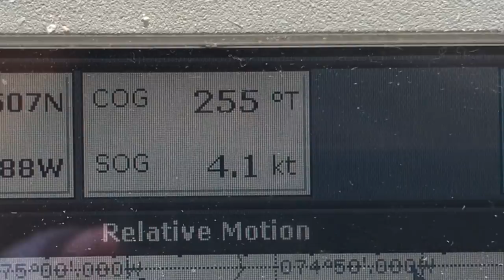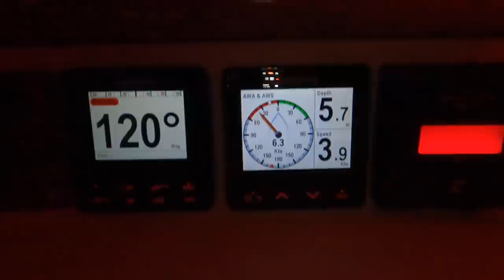The Challenges of Sailing down the Colombian Coast Ep122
How do we decide when to leave on a passage and which route to take ?
Often we get lots of information from different sources and then come to a conclusion but we don't always agree. However, we always get there in the end.

Updates, comments and news as it happens!

▷NOFOREIGNLAND:
Follow our boat..

▷YOUTUBE MOTHERSHIP MAINTENANCE
Learn how we fix our boat